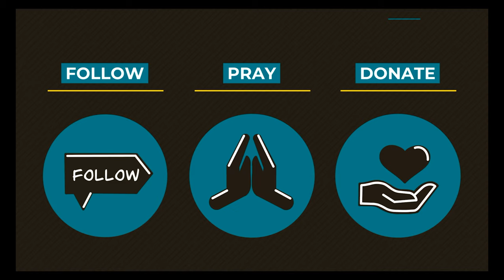0802 Inconceivable Mondays: Eucharist- A Higher Things® Video Short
Eucharist! What does that funny looking word mean?